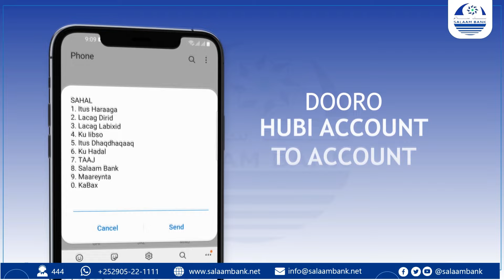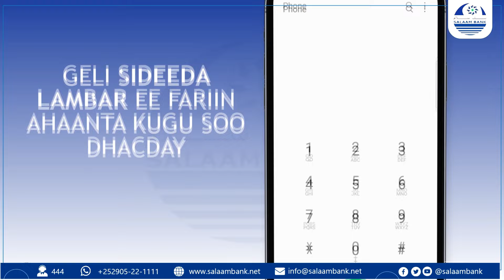MUSHARAX XILDHIBAAN SAHRA KIIN CABDI XIRSI.